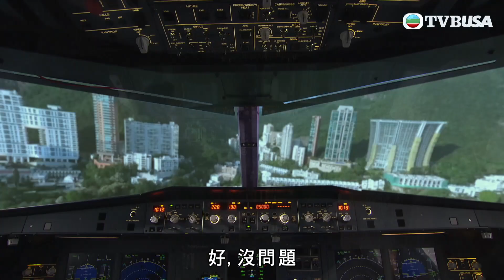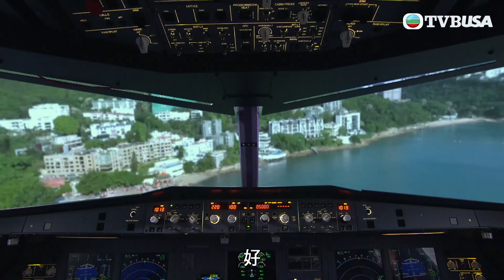愛．回家之開心速遞 | 第1459集精華 | 以爲可以排除萬難，結果今日先係最大難關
愛．回家之開心速遞 | 第1459集精華 | 若水出嫁前夕，樹根為若水進行上頭儀式，一家樂也融融，場面溫馨；好命婆為力蓮上頭，龍家各人為力蓮送上祝福。出嫁當天，若水發現諸事不順，因此心情極差。龔燁與伴郎團來到熊家接新娘，期間發生意外事故，而且麻煩的事情正衝着龔燁和若水這對新人而來。另一邊廂，力蓮、瑞輝進行敬茶儀式，一切本來極為順利，力蓮與瑞輝前赴酒店會場途中，卻發生了可怕的意外……